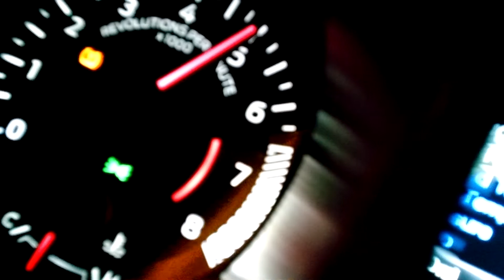Supercharger Sound Tube WOT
Wide open throttle from 3rd to 5th gear with the Supercharger Sound Tube made by Shawn Foster